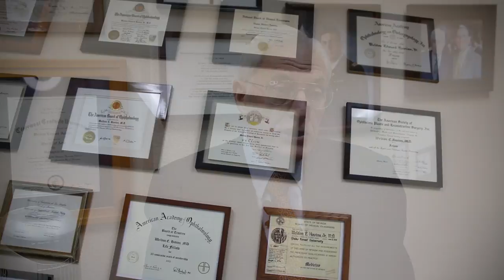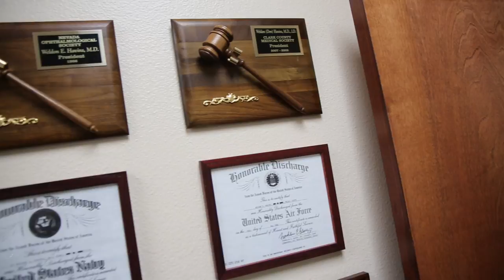Don Havins, MD, JD | 2016 Inspired Excellence in Healthcare Award Recipient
In this video, we sit down with the 2016 Inspired Excellence in Healthcare Award Recipient, Don Havins MD, JD.

Don Havins graduated from San Diego State College and earned an MD from Wake Forest University School of Medicine in 1970. He interned in surgery at the Washington Hospital Center in Washington, DC followed by two years of active duty with the US Navy.

He completed an ophthalmology residency at the Jules Stein Eye Institute at UCLA, and later, a fellowship in Ophthalmic Plastic and Reconstructive Surgery at the University of Texas, Houston. He earned a Master’s degree in Management from the Claremont Graduate University. From 1982 to 1995, Don practiced Ophthalmology and Oculoplastic Surgery in Las Vegas, Nevada. From 1995 to 1999, Don attended the University of San Diego, earning a JD (cum laude and Order of the Coif) and an LLM in Health Law (cum laude).

Returning to Las Vegas, Don law clerked for Judge Allen Earl and served as Executive Director of the Clark County Medical Society and the Nevada Board of Osteopathic Medicine before commencing work at Touro.

Thank you, Don Havins!